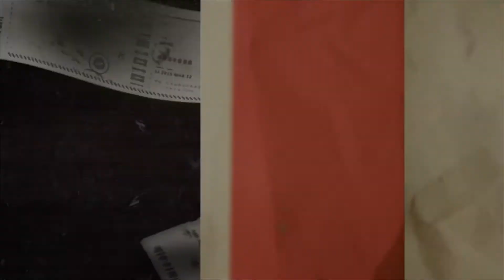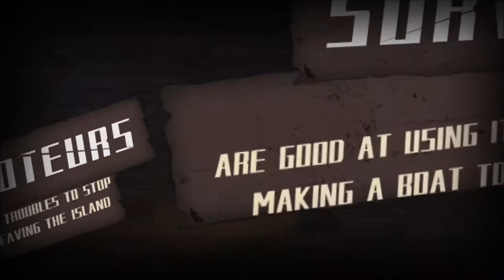Island of Deception Game Trailer 2020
Stranded on an island while a terrifying storm is coming, Survivors have to repair a ship to leave. However, Saboteurs just want to place obstacles in the way! Use voice chat and play a drama queen to take control of or see through everything in Werewolf-like social game Island of Deception.